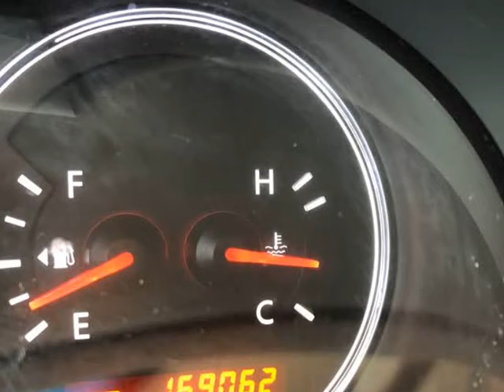2012 Nissan Altima 4dr Sdn I4 Man 2.5 S (HOUSTON, Texas)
Mexx Auto Sales LLC
5920 Gessner Road
HOUSTON